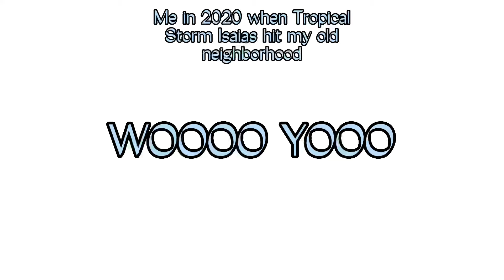Me when Tropical Storm Isaias hit my old neighborhood:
It got hit by a tornado this year